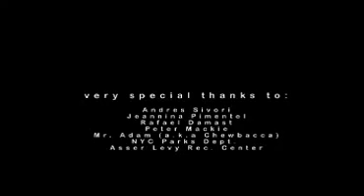FOCUS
FOCUS tells the story of Killian's venture through his dreams -- A venture that takes him from a forgotten conversation to a time of innocence.